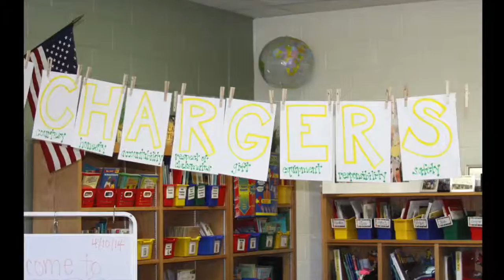Middle School Athletics 2015-2016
Baseball, Basketball, Bowling, Cheerleading, Cross Country, Football, Golf, Soccer, Softball, Swim & Dive, Tennis, Track & Field, Volleyball and Wrestling